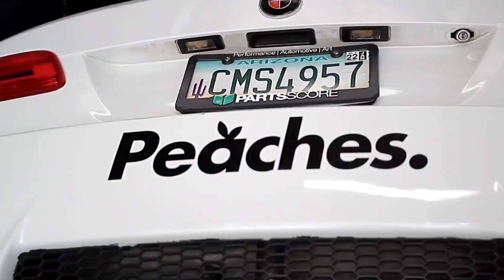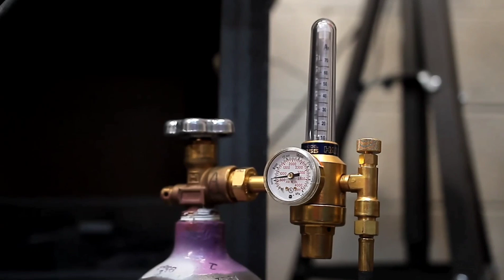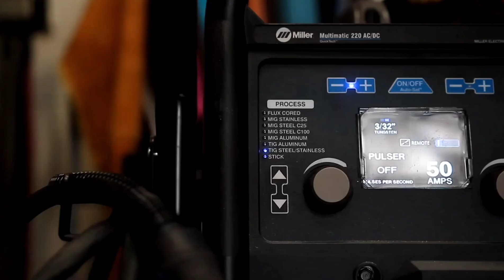Exhaust-TIG Welding🔥🌈| Episode 23: Datsun 620 Engine Swap 2jz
Fabricator/Installer @Wildchildinnovations

Videographer @superlovo00